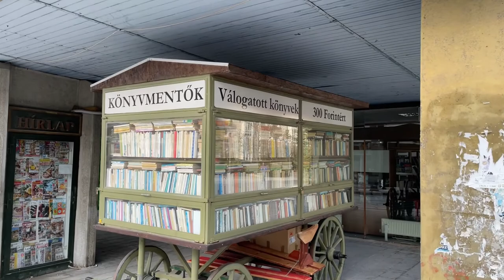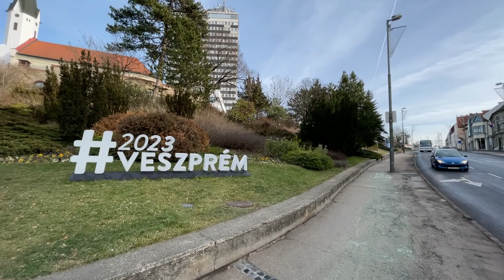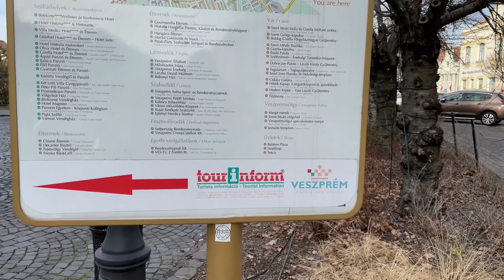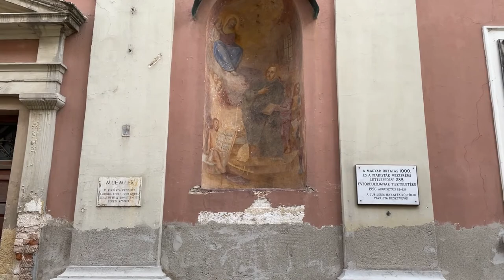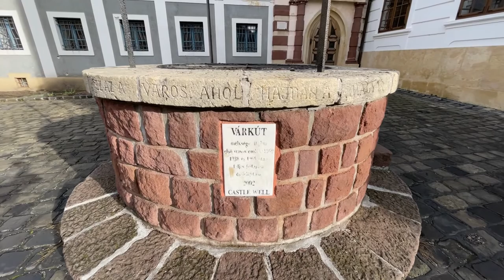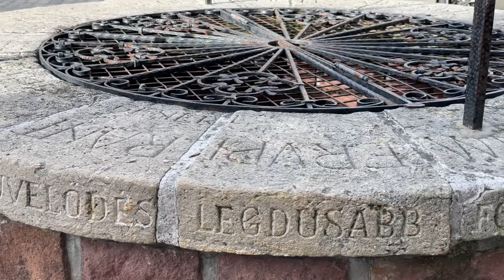Veszprém 🇭🇺 Óváros Hungary, Séta az óvárosban, Hómentes december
Kedves Látogató! 🙂

Egy egy napfényes decemberi napon sétálunk Veszprém szűkebb belvárosában (Óváros részen).
A Kossuth Lajos utcában található Óratoronytól indulva haladunk a Mackó Cukrászda és Snack süteményes felé (érdemes betérni egy jó somlói galuskára 😉), ahol irányt váltunk a Vár utca irányába. Ez egyben a város óváros része is. A Szabadság téren átsétálva az Óváros téren át jutunk fel a vár utcába, ahol a Hősök kapuján áthaladva megpillantjuk a veszprémi Szent Mihály bazilikát. A bazilikával szemben található a Szent István ferences templom. A séta folyamán belepillantunk a várkútba, végezetül pedig egy csodás kilátás tárul elénk.

Kellemes időtöltést kívánok! 😉 🥰 🙂

Amennyiben szeretnél értesülni további hansonló témájú videókról, ne felejts el felíratkozni a csatornára és kattintani a harangocskára 🔔:

Ha pedig szeretnéd, hogy minél több emberhez eljusson ez a videó (ezzel együtt engem 💓 is támogatsz ), írj egy kommentet, kedveld 👍 a videót vagy akár meg is oszthatod 📢 valamelyik közösségi oldalon.

Köszönöm!

Filmezés közben általam használt\javasolt eszközök:
Kamera (ilyet használok):
Képstabilizálás:
Képstabilizálás kiegészítő védő tokkal és tripod lábbal (ilyet használok):
Képstabilizálás újabb generációk:
Külső mikrofon a megfelelő hangminőségért (ilyet használok):
Zajcsillapító (ilyet használok):
Kábelek, hogy legyen hang a felvételen (ilyet használok):
Kamera akku töltés (ilyet használok):
PowerBank:
Felvételek tárolása (ilyet használok):
Hátizsák:
Számítógép (ilyet használok):